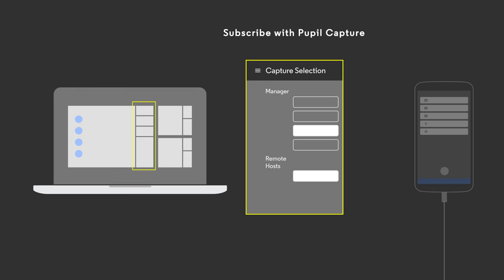Introducing Pupil Mobile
Pupil Mobile enables you to connect your Pupil eye tracking headset to your Android device via USBC. You can preview video and other sensor streams on the Android device and stream video data over a WiFi network to other computers (clients) running Pupil Capture.

You can also save video and other sensor data on your Android device.

Got a question? Chat with the Pupil community and Pupil Labs team on Discord